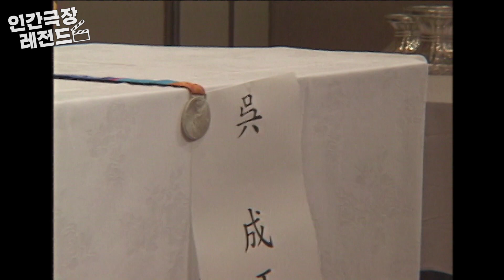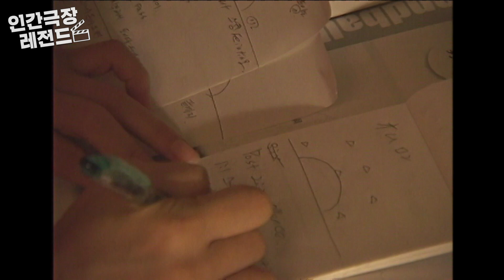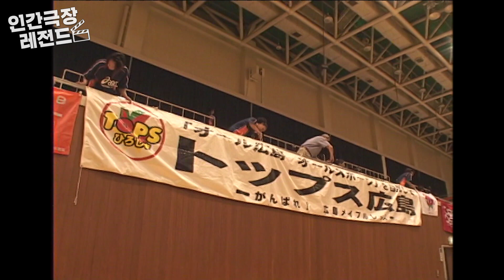[스포츠 인간극장🏆 #2-2] 대한민국 올림픽 2연패의 주역 최고의 핸드볼 선수 임오경 선수와 딸래미😍 | 히로시마의 두 여자 (2/5) [KBS 041012 방송]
도쿄 올림픽을 맞아 준비했습니다! 스포츠 인간극장⚽⚾🏀🏐🏈🏏🏓🏸🎾🥋!!
7월 23일 개막식 날부터 8월 5일까지 평일 동안 진행됩니다!
인간극장에 출연했던 운동선수들부터 선수 지망생들까지, 그들의 피땀눈물나는 여정을 함께 해보아요👍